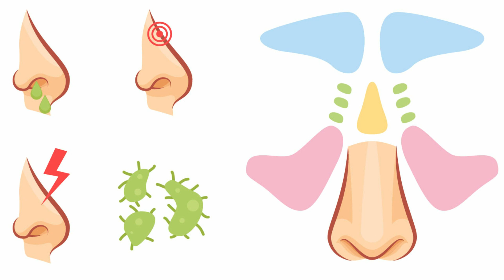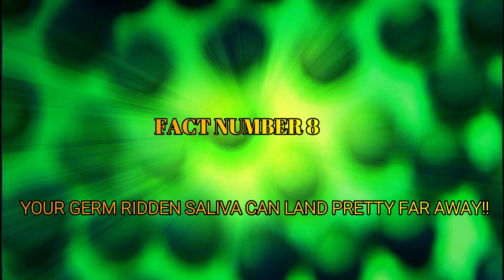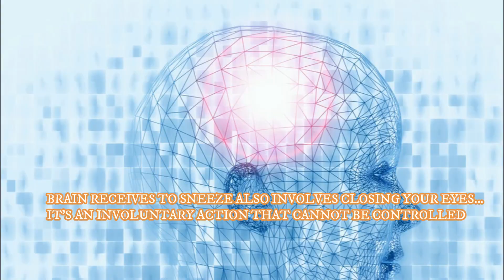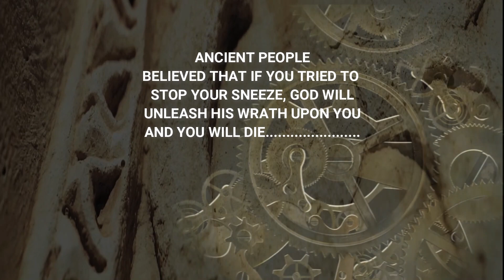9 Amazing Facts About Sneezing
We all sneeze every now and then. But do we really know what causes us to sneeze? What is the average speed of the sneeze? How far a sneeze can carry germs? Does your heart really skip a beat when you sneeze? Can you even die trying to stop your sneeze? for these and much more, KNOWHOW has collected some of the most amazing facts about sneezing. You wouldn't want to miss these, do you? So let's begin.

TIMESTAMPS

Your sneeze can travel up to 100 miles per hour(faster than most of the hurricanes) 0:55
Your germ-ridden saliva can land pretty far away. How far? Let's find out here 1:27
Bright sunlight can cause a lot of people to sneeze 1:48
Can you sneeze with your eyes open? Let's find here 2:30
It’s absolutely normal to sneeze in twos or threes 3:08
Your sneeze is super dirty 3:32
Does your heart skip a beat when you sneeze? 3:56
Can you die if you try to stop your sneeze 4:27
There is a world record for sneezing 5:14

SUMMARY

1) Your sneeze can travel up to 100 miles per hour(faster than most of the hurricanes):   You heard it right. An average sneeze travels up to 50 miles per hour. But not every one of us is an average sneeze. You have definitely known someone who sneezes very loud. Well. That person around you is definitely blowing winds at 100 miles per hour, faster than most of the hurricanes. Isn’t it interesting

2) Your germ-ridden saliva can land pretty far away:   According to the experts, your saliva during a sneeze can land even 30 feet away carrying all the germs with it.

3) Bright sunlight can cause a lot of people to sneeze:   About one in four people sneeze in bright sunlight by a reaction called PHOTIC SNEEZE REFLEX by the scientists. According to the scientists, message that the brain receives to constrict the pupils during bright light may cross the path with the message that the brain receives to sneeze.

4) You can’t sneeze with your eyes open:   A part of the message that the brain receives to sneeze also involves closing your eyes. It’s an involuntary action that cannot be controlled. Don’t believe me? Try to keep your eyes open the next time you sneeze and let’s see if you can?

5) It’s absolutely normal to sneeze in twos or threes:   Sneeze is caused by the irritant trying to enter your nostrils right? Sometimes, one sneeze is not quite enough to kick the irritant out. Your body takes multiples attempts to expel the irritant out of your nostrils causing multiple sneezes.

6) Your sneeze is super dirty:   A single sneeze can produce up to 40,000 droplets carrying up to 100,000 bacteria with them. This number can increase significantly especially if you are carrying an infection in your respiratory tract. So next time you sneeze, don’t forget to use a handkerchief.

7) Your heart does not skip a beat when you sneeze:   You might have heard that your heart skips a beat when you sneeze. well, That’s not exactly true. Actually what happens is your heart rate slows down naturally during a sneeze. Mostly because of the deep breath that most people take during a sneeze and also because of the stimulation of vagus nerve that controls the heart rate.

8) You will not die if you try to stop your sneeze:   According to modern research, you can stop your sneeze if you want to without dying. How? Just rub your nose, force a deep big breath out of your nostrils and the sneeze might go away.

9) There is a world record for sneezing:   According to Guinness World Records, the longest sneezing fit is 976 days. Briton Donna Griffiths started sneezing on 13 January 1981 and surpassed the previous duration record on 26 July 1981. She sneezed an estimated million times in the first 365 days and achieved her first sneeze-free day on 16 September 1983. What caused her to sneeze for such a long time is still a mystery though.

TAGS USED